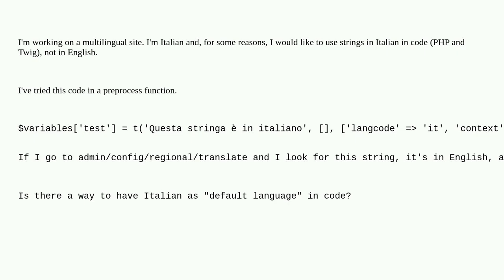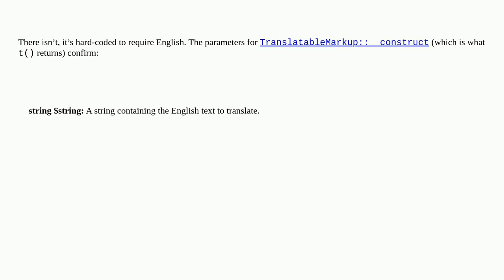Drupal: t() function with non-English languages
t() function with non-English languages

A special thanks goes out to the awesome community

  i18n-l10n